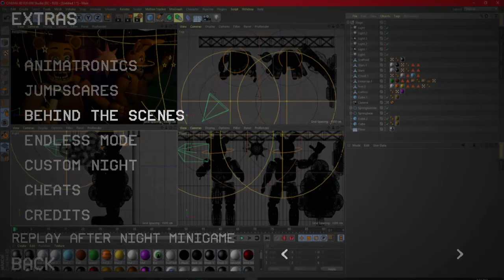Five Nights at Bonnie's 3 Remake 2.0 Out Now (Link In Description)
~Official Links~